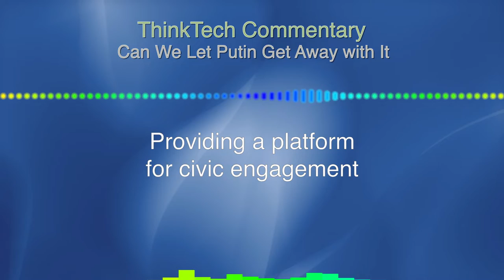Commentary - Can We Let Putin Get Away with It?